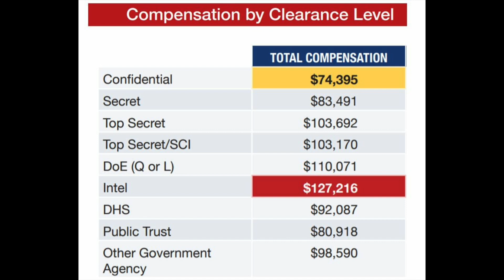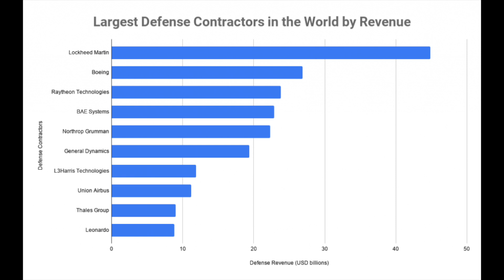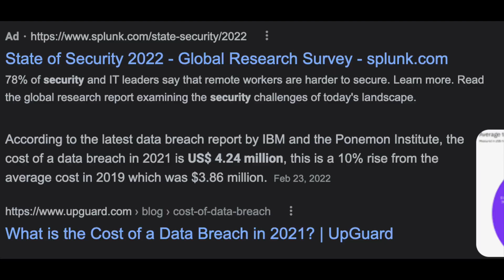Best Places to Work in Cyber Security: Salary, Job Security, Remote, Where to Work in Cyber Security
Amazon favorites:

Timestamps:
Intro: Best Places to Work in Cyber Security (0:00)
Government Agencies/Security Orgs (0:29)
Fintech/finance (2:35)
Big tech (FAANG/MANGA) (5:11)
Security consulting companies (7:08)
Healthcare companies/facilities (10:52)
Working for yourself :) (12:53)